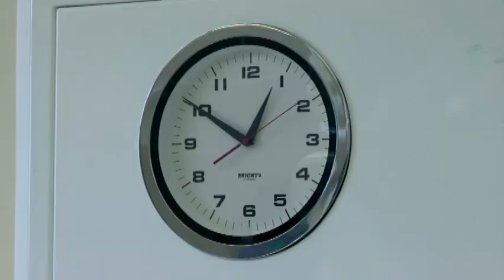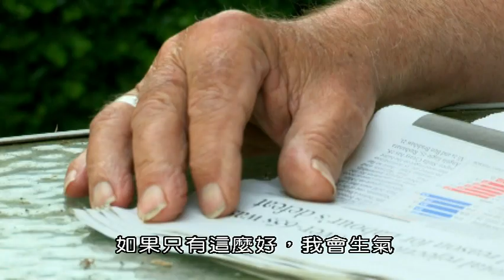帕金森症最新藥物試驗：治療奇蹟？ 上集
我們每39人中就有一人會罹患帕金森症，目前尚無法治愈。本節目拍攝超過五年，是有史以來最雄心勃勃的臨床試驗之一的內幕故事。有42名帕金森症的志願者接受了危險的神經外科手術，以便通過頭部的「輸液口」將新藥注入大腦。希望這種藥物可能是第一個逆轉帕金森氏症的藥物。在第一階段的九個月中，只有一半的志願者接受了真正的藥物。其餘的人得到的是安慰劑。在第二階段的九個月中，所有的志願者都接受了真正的藥物GDNF，這種藥能刺激腦内多巴胺細胞再生，它會成功嗎？本節目將突破性的科學與動人的故事相結合，這是全球醫學界一直在等待的臨床奇蹟 嗎？
帕金森症最新藥物試驗：治療奇蹟？ ( 下集 )